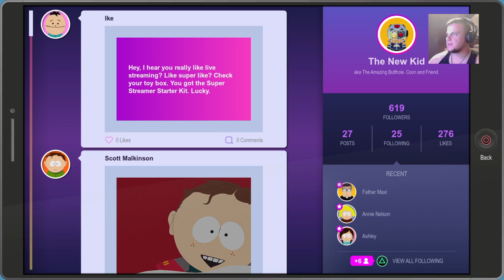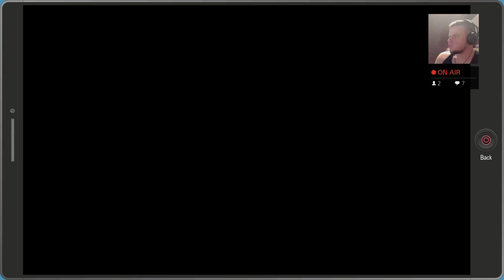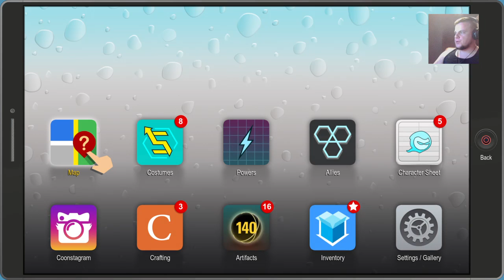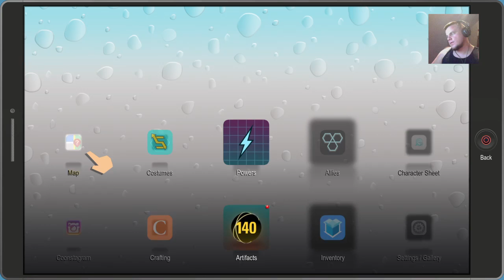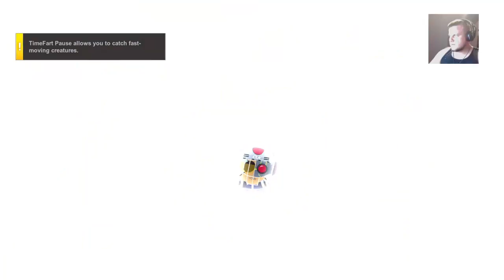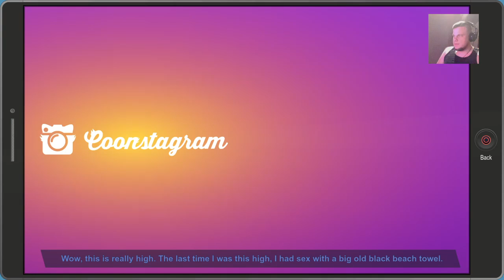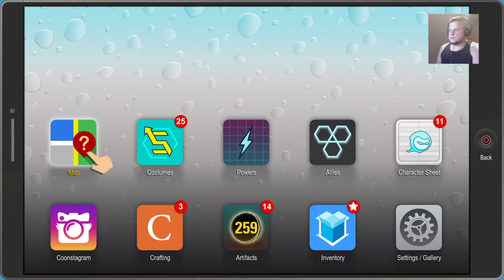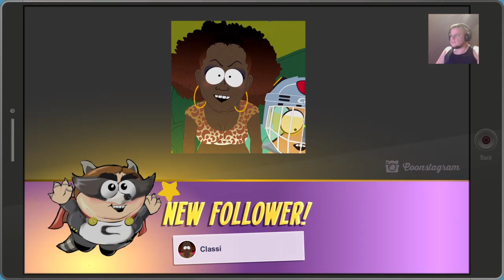YOU'RE A TOWEL! | South Park: The Fractured But Whole #4